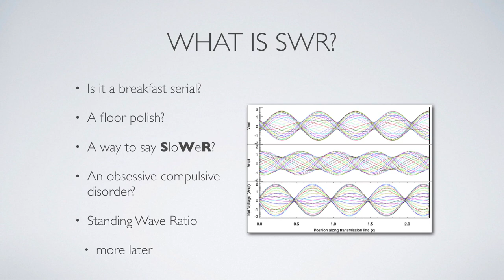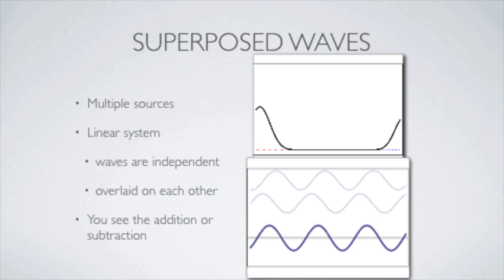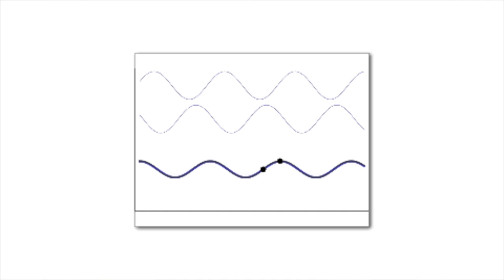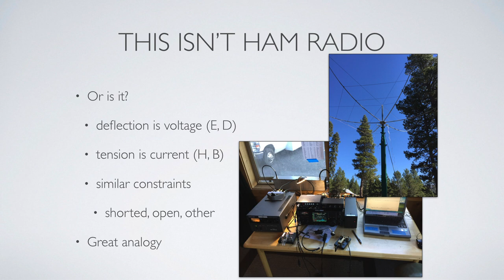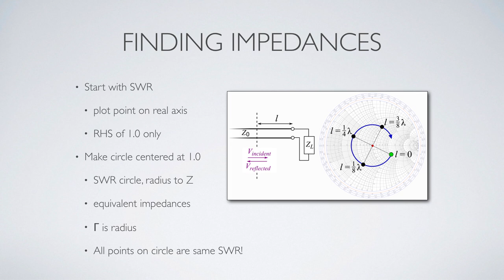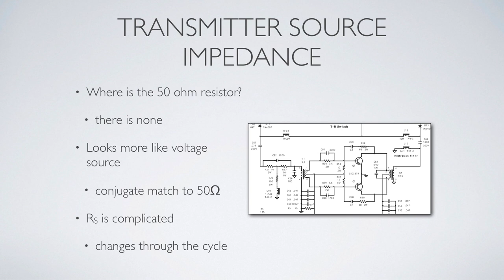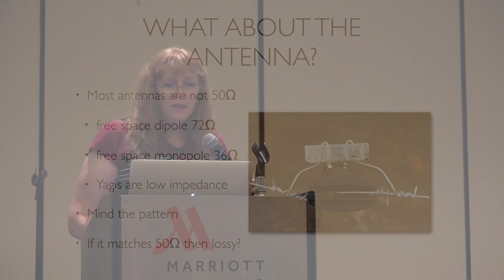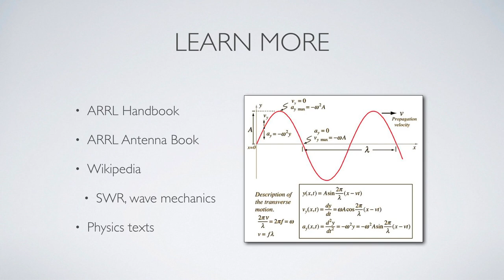Standing Wave Ratio? Who Cares!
A Presentation by Kristen A. McIntyre K6WX, on the topic Standing Wave Ratio.  An explantation of electromagnetic wave propagation from source to load.  Kristen is a graduate of MIT.  She has presented complex topics to many standing room only audiences, of which everyone who leaves has felt like they just learned something.